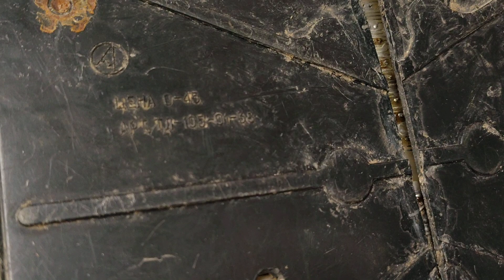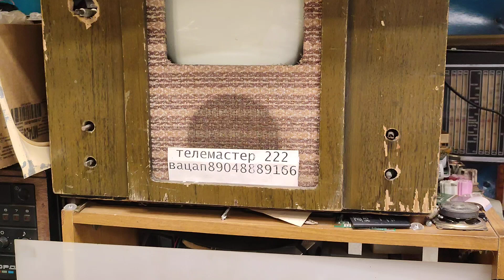Самодельный компьютер из80х СССР.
самодельный компьютер РК-86 сделанный  в 80 х годах прошлого столетия.